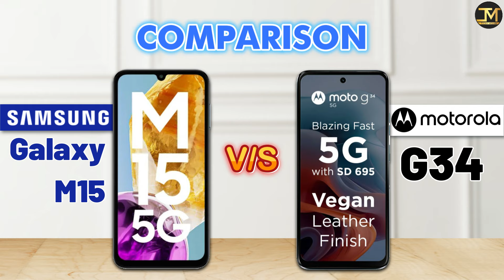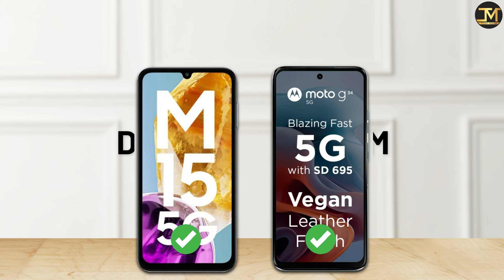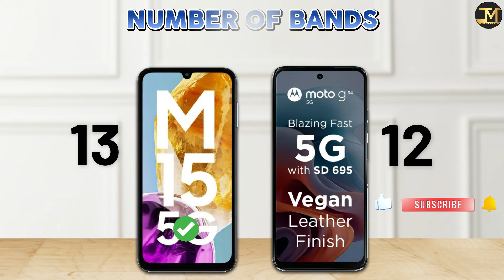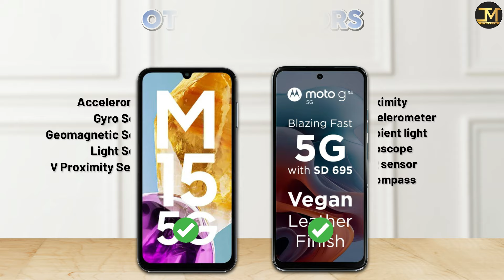Samsung Galaxy M15 vs Motorola G34 : Which Phone is Best❓😮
Samsung Galaxy M15 vs Motorola G34 comparison, Samsung Galaxy M15, Motorola G34, Best Phone Under 15000.
Samsung Galaxy M15